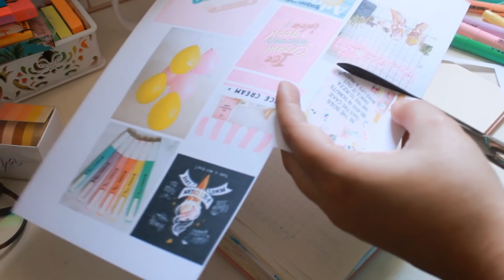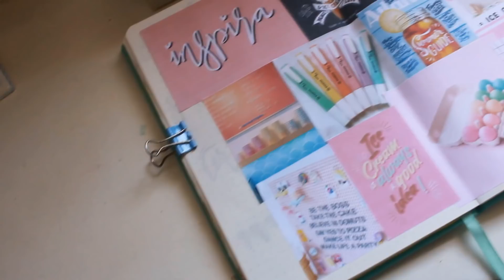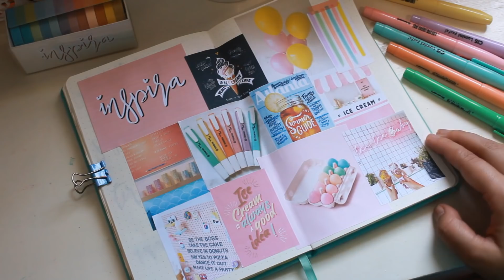COMO FAZER PÁGINAS CRIATIVAS E DIFERENTES PARA O BULLET JOURNAL - Karina Idalgo ♥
Nesse vídeo eu mostro como fiz as páginas de rotina da manhã, produtividade e moodboard de marca ♥

E eu tbm tô por aqui:
Beeeeeeijos ♥